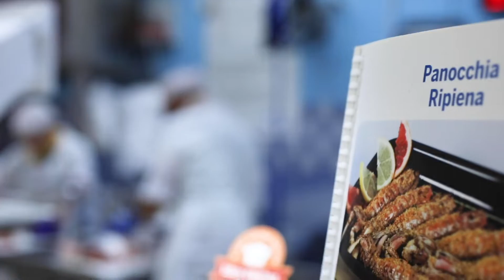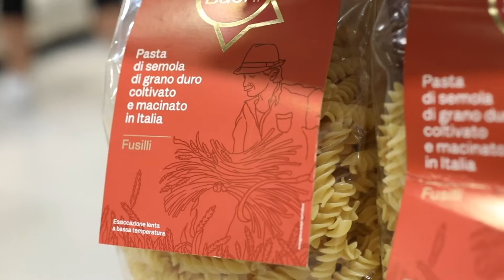Il Gruppo Gabrielli è radicato nel territorio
ilviaggio di Gdoweek approda in Centro Italia per raccontare il Gruppo Gabrielli, presente in 5 regioni con una rete di 208 strutture di vendita, dalla prossimità agli ipermercati e che ha come obiettivo lo sviluppo verso nord. Ne abbiamo parlato con Gregorio Martelli, direttore acquisti, che ci ha delineato le quattro direttrici su cui poggia lo sviluppo del gruppo.

e sui nostri social